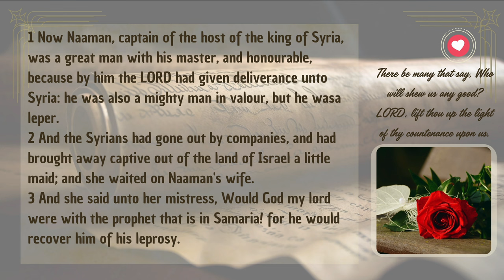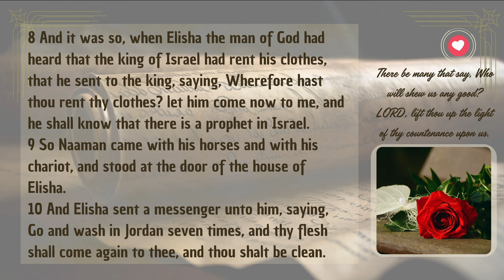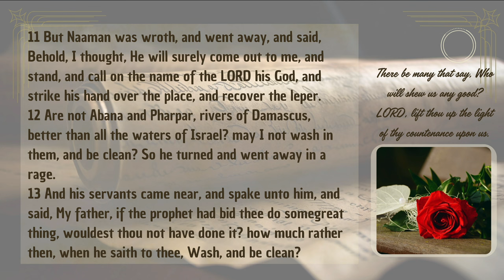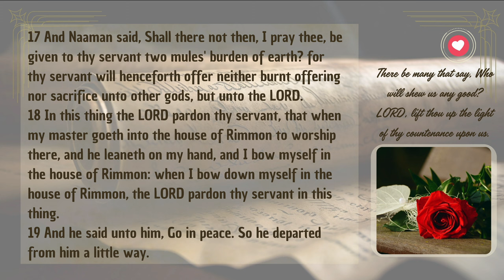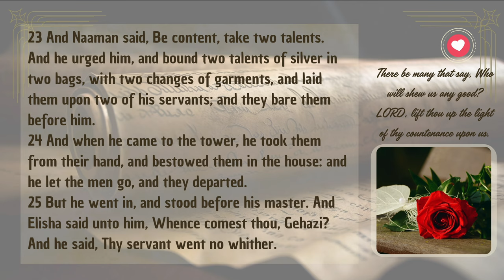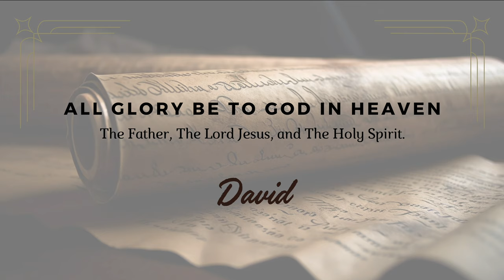2 Kings Chapter 5 | Naaman’s Leprosy and Gehazi’s Greed | Audio Bible with Text (KJV)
2 Kings Chapter 5 shares the remarkable story of Naaman, a Syrian commander afflicted with leprosy, who seeks healing through the prophet Elisha. Through Elisha’s guidance, Naaman is miraculously healed after humbly following God’s instruction to wash in the Jordan River. The chapter also reveals the tragic consequences of greed as Gehazi, Elisha’s servant, attempts to take advantage of Naaman’s gratitude. Listen and read along with this powerful account in the King James Version (KJV), reflecting on themes of faith, humility, and integrity.
Separator

Separator

📜 Genesis Shorts
Dive into short, impactful videos from the Book of Genesis: